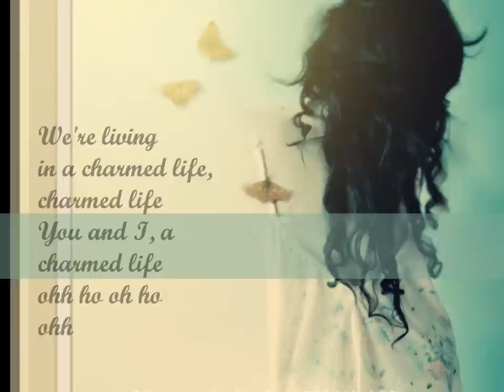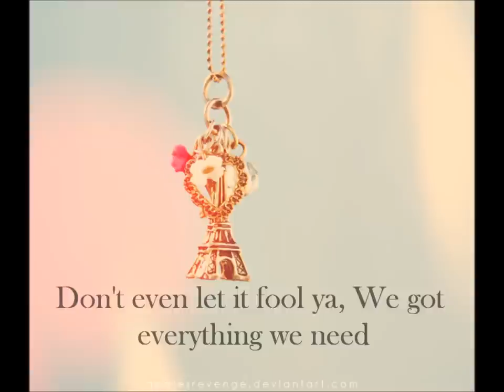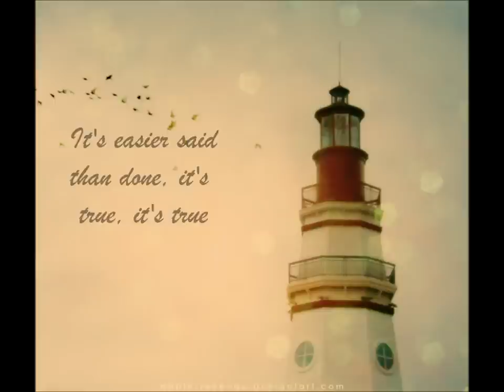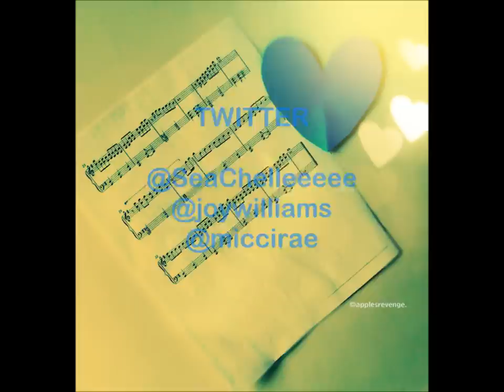Joy Williams - Charmed Life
FACT: "Charmed Life", appeared on the season finale of Grey's Anatomy in 2009